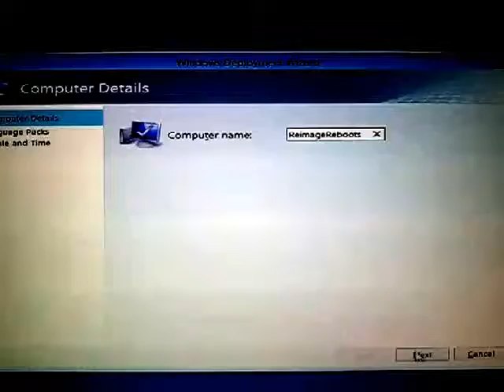Imaging a HP 840 G3 laptop